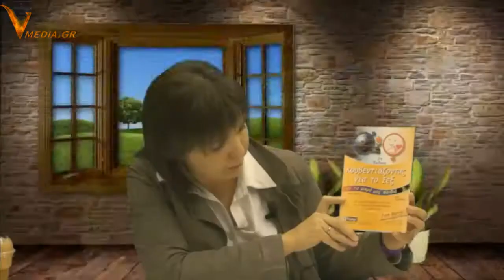Συντροφιά Junior,Τετάρτη 25/6/2014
Η εβδομαδιαία εκπομπή της Συντροφιάς του Περιβάλλοντος για το παιδί και τους γονείς. Κεντρικό θέμα της εκπομπής : "Μια χρονιά μαζί, Συντροφιά με το Παιδί." Η Πόπη Μπασδέκη και η Μαριέτα Κατσαμπούκα θυμούνται και σχολιάζουν τις εκπομπές της χρονιάς και δίνουν ραντεβού, με γονείς και παιδιά, το Σεπτέμβρη.